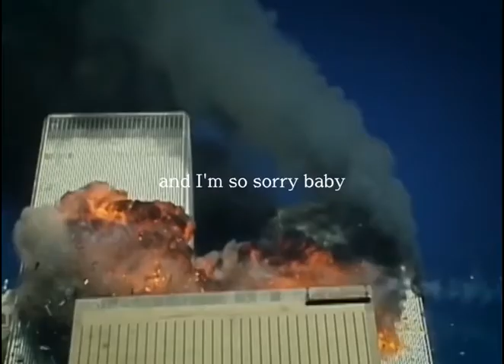9/11 rip to all the ones who we lost in 9/11 twin towers😔